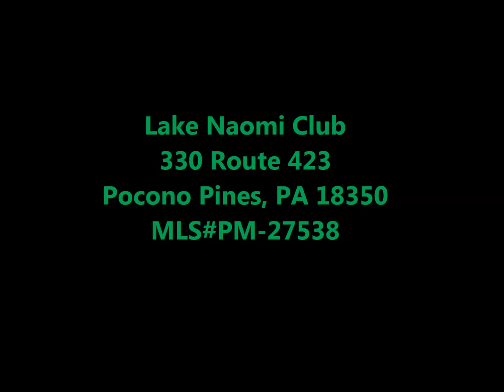Lake Naomi Pocono Cottage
330 Route 423, Pocono Pines, PA 18350
MLS PM-27538

Situated on 0.63 acres in Lake Naomi, a Gold Star Community, this home features a cedar interior and exterior, spacious living room with stone-faced wood burning fireplace, formal dining room, kitchen, laundry room, and water treatment system. The large master bedroom showcases a cathedral ceiling, custom built bookcases, and half bath. Outside, enjoy the scenery from the rear deck and the convenience of the paved driveway and attached 1.5 car garage.